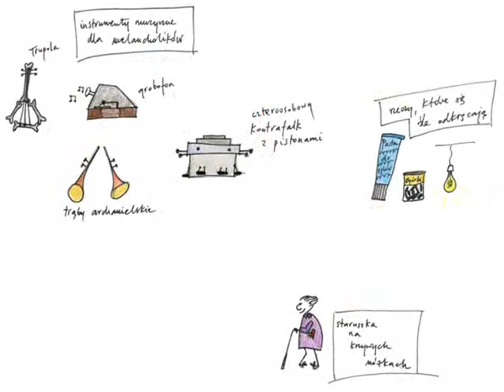some more drawings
Some more of my relatively new and definitely old drawings I found lying around; most of them are for kids. Enjoy.
[I know the mandala doesn't go with anything here, but who cares anyway ;)]

*|*| Beck 'Atmospheric Conditions' from 'One Foot In The Grave'